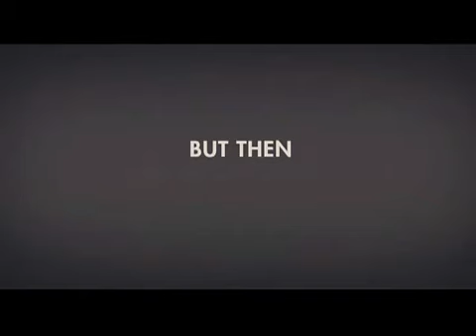Funny People Official Trailer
Judd Apatow makes his directorial follow-up to the wildly successful Knocked Up with this comedy starring Adam Sandler, Seth Rogen, and Leslie Mann. Columbia Pictures and Universal Pictures team up to co-produce the feature, focusing on the standup comedy circuit and one comedian's near-death experience. Eric Bana, Jason Schwartzman, and Jonah Hill co-star